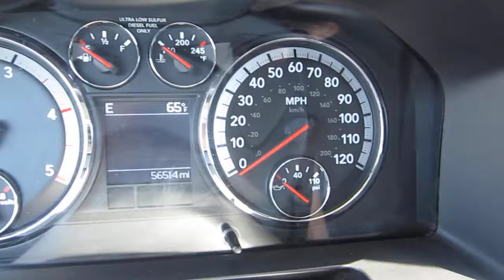2010 Dodge Ram, Silver - STOCK# B2206 - Interior